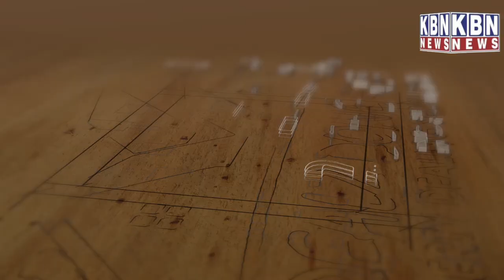COVID 19 Fourth wave to hit India from June, will last for 4 months, predicts study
COVID-19 Fourth wave to hit India from June, will last for 4 months, predicts study | KBN NEWS | Hyderabad News| Must Watch | Kbn Urdu News Channel Hyd | For More Watch at